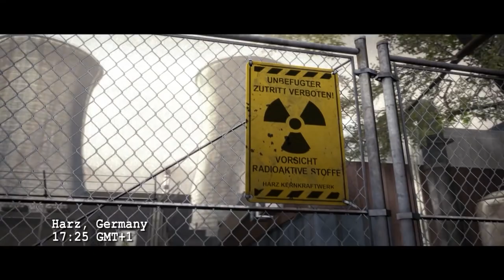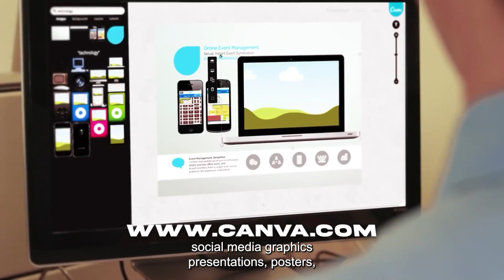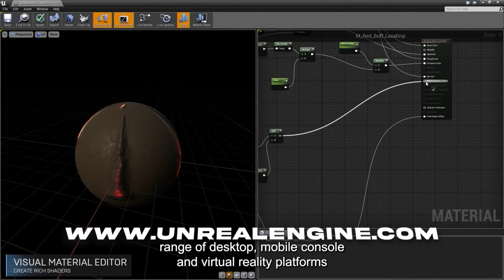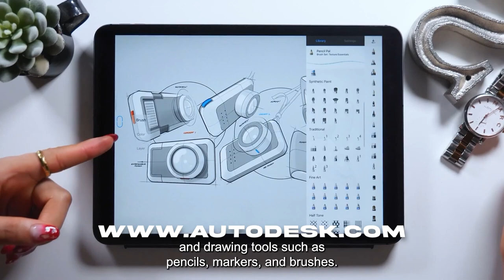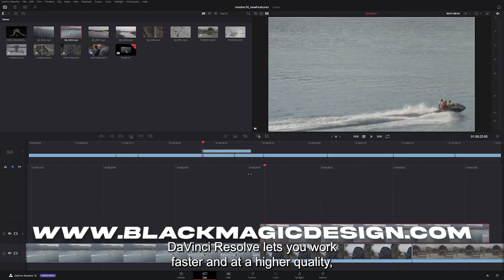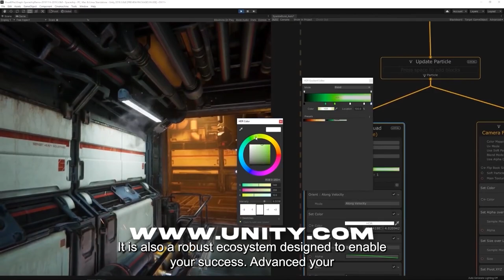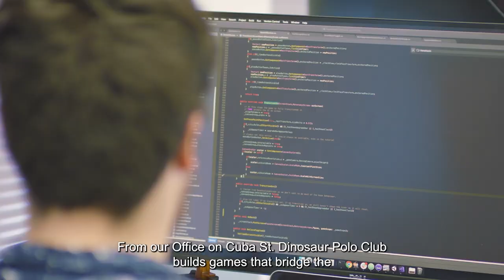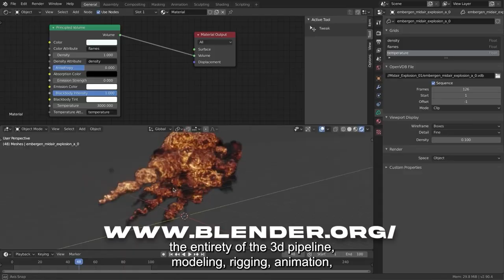Get into Gaming Episode 5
Welcome to Get into Gaming, an online series to inform and inspire our next generation of ākonga (learners) about the ever growing gaming industry.

Episode 5 Focuses on looking at some of the organisations and institutes around New Zealand that are working in the digital technology sector and in the gaming industry. We take a look at some of the pathways available from these industries as well as show casing some of the amazing games that have been made right here in Aotearoa. Throughout the episode keep an eye out for links to free resources available for you to use right now to help kickstart your career in the digital world.

Intro Video
Video Link: youtu.be/zeXd4dFB5cw